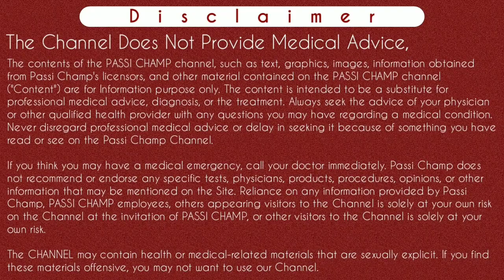gestational sac seen but yolk sac and fetal pole not seen | gestational sac seen but no fetal pole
gestational sac seen but yolk sac and fetal pole not seen | gestational sac seen but no fetal pole by passichamp

Hi guys,
In this video we have discussed about gestational sac without yolk sac and fetal pole in ultrasound during pregnancy. Actually sometimes during pregnancy when we do sonography and it's reports shows gestational seen but yolk sac not seen or gestational sac seen but yolk sac and fetal pole not seen. So what is that mean and what is gestational sac, yolk sac and fetal pole mean.. To knowing this plz watch complete video .
Thanks..

Instagram.com/passichamp
Facebook.com/passichamp
Linkedin.com/passichamp
YouTube.com/passichamp

5- no fetal pole seen | fetal pole kya hota hai | gestational sac aur yolk sac (watch complete video )

Time-Stamp:-
00:00 | gestational sac seen but no fetal pole
00:11 |  about video gestational sac without yolk sac and fetal pole
01:58 | gestational sac meaning ?
02:47 | yolk sac means ?
03:25 | fetal pole meaning ?
04:20 | gestational sac seen but no yolk sac and fetal pole seen